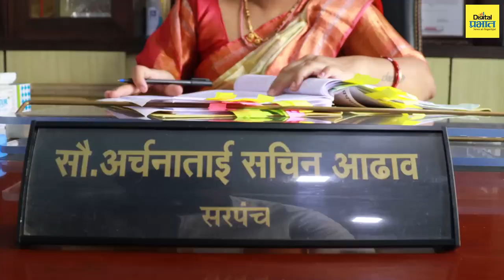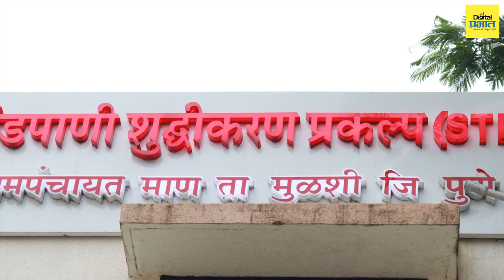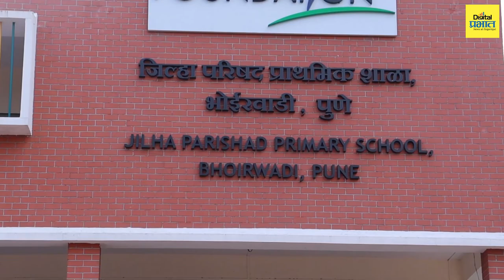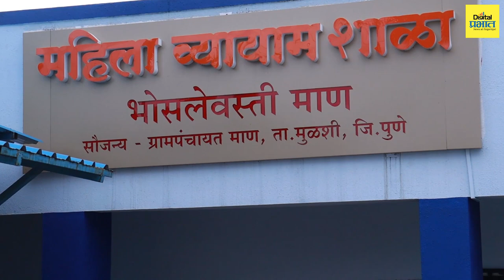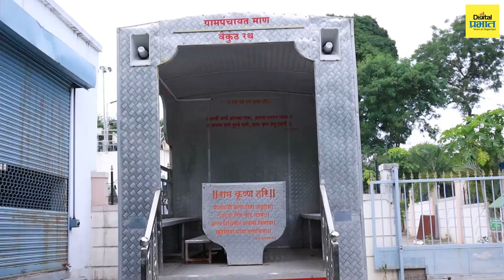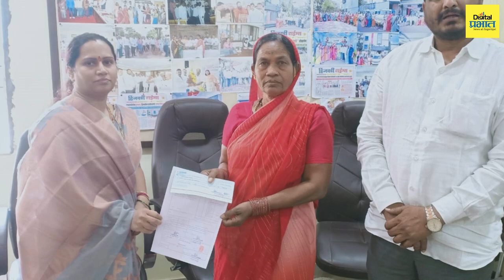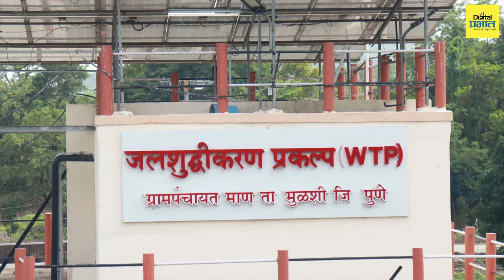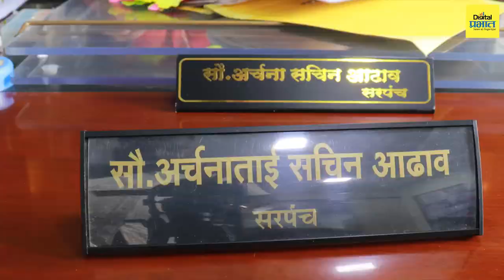आदर्श सरपंच: "गावाला मुख्यमंत्र्यांच्या हस्ते मिळाले पारितोषिक"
आदर्श_सरपंच: माण गावच्या सरपंच अर्चना आढाव यांनी केला गावाचा सर्वांगीण विकास